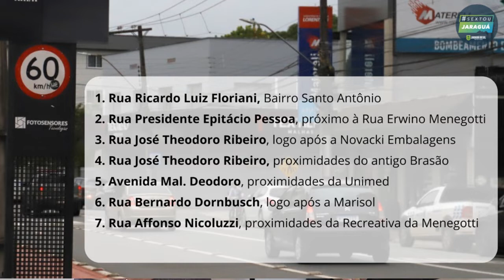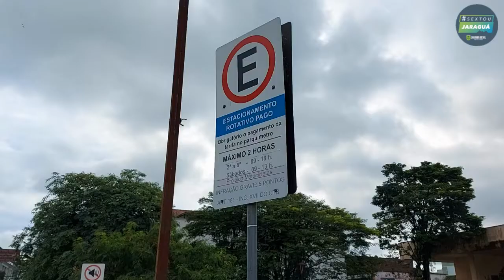Sextou Jaragua 15/04/2022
Bora para o SextouJaraguá? 🙌

Mais uma semana terminando e o SextouJaraguá começando!
Vem acompanhar as principais novidades desta semana.

Entre os destaques desta edição:
➡️ Informações sobre o trânsito em nossa cidade;
➡️ Programa que está reforçando a merenda escolar.

Dê o play SextouJaraguá!

Um ótimo descanso, pessoal!